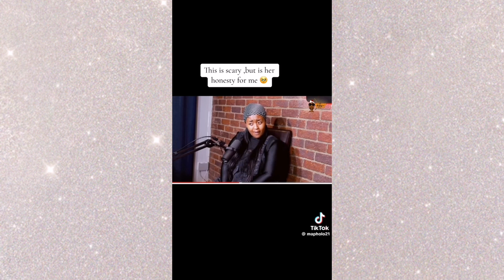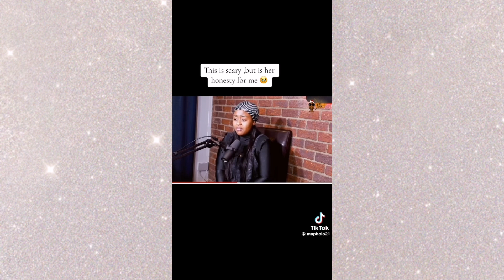Gogo Skhotheni Xposes herself helping inkabi who had k!!!Ld a man,this is scary & twisted,VIDEO